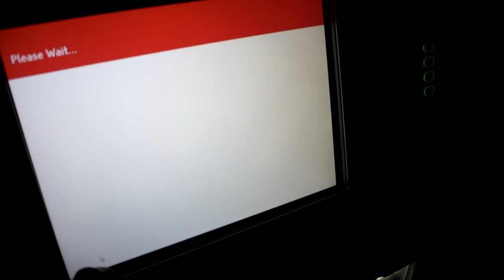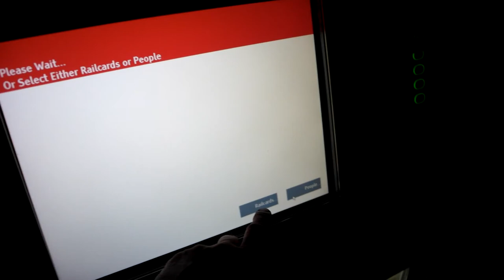Saxmundham ticket machine not giving ticket options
The ticket machine at Saxmundham on the southbound platform towards Ipswich wouldn't give any ticket options after selecting railcard options and the number of people.

Recorded on 1 June 2013 at 21:44 shortly before the last southbound train.

SAM 6926